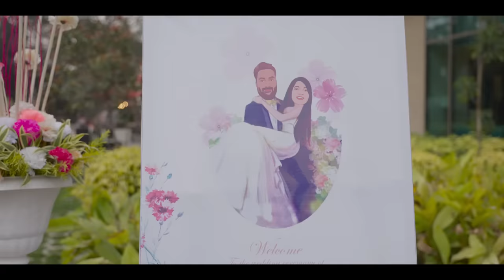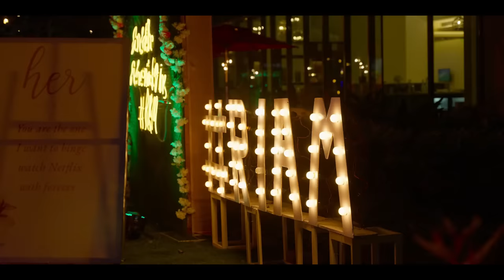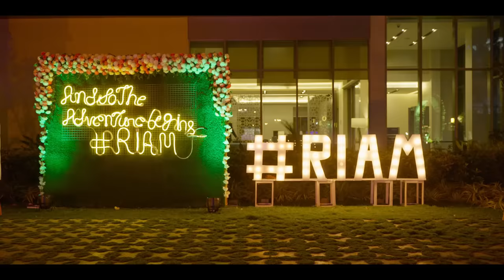And The Adventure Begins💕 || Our Wedding Video ❤️😍❤️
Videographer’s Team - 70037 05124